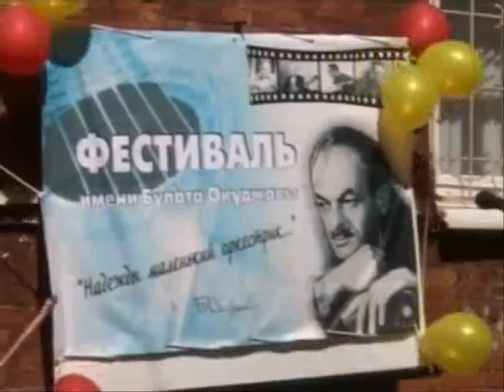Региональный фестиваль имени Булата Окуджавы (сюжет Тагил ТВ)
Региональный фестиваль песни и поэзии «Надежды маленький оркестрик» имени Булата Окуджавы.